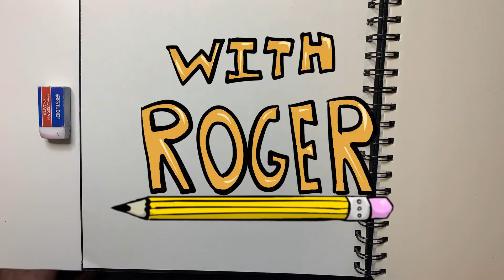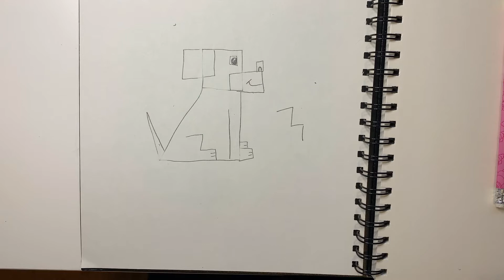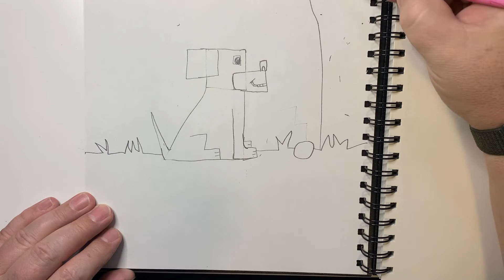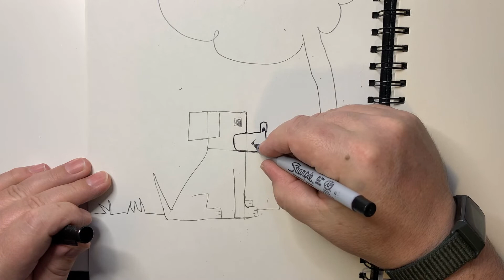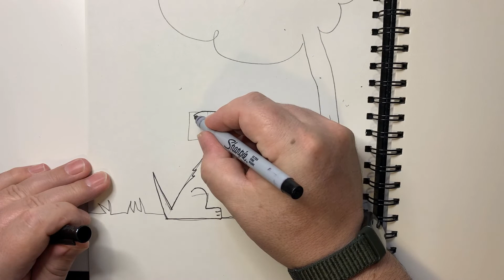Draw Stuff (dog)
A tutorial for kids about drawing a dog out of mostly squares. If a child can draw a square, they can draw this dog. This is a no pressure drawing guide focused on fun.